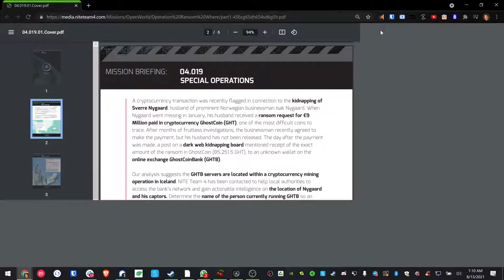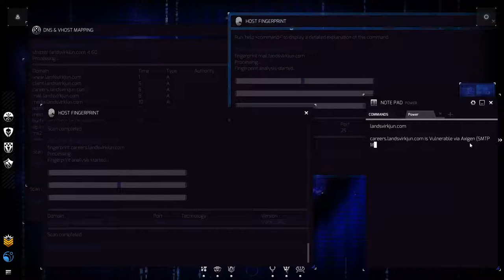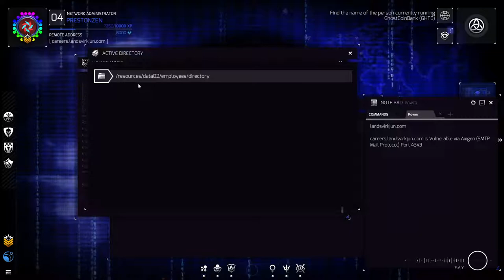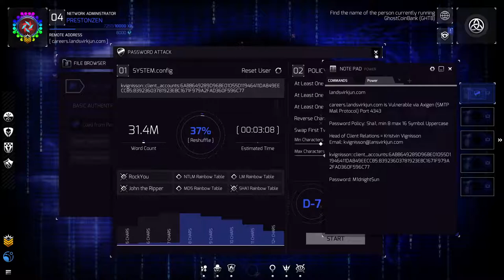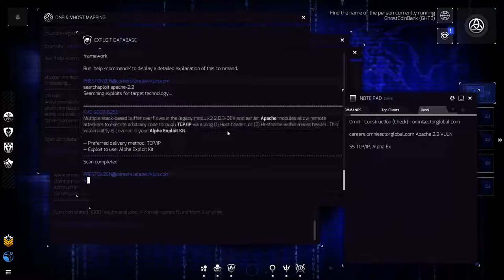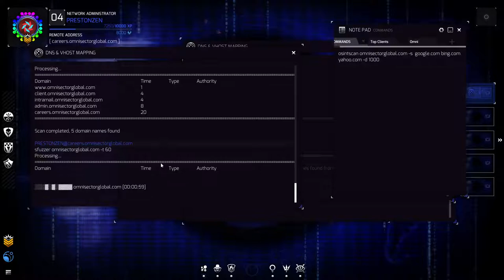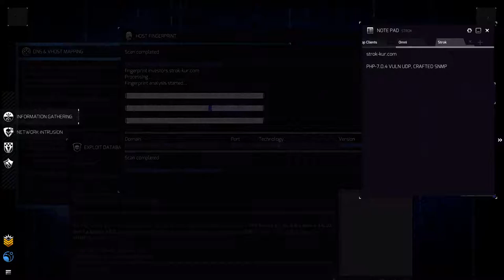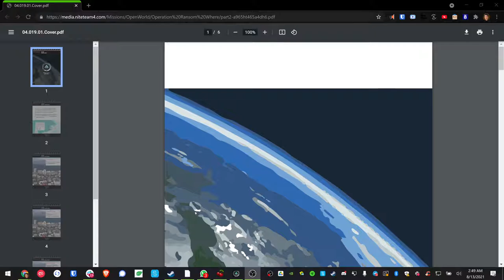Nite Team 4 - Ransom Where Part 1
To learn more about hacking the Defcon community is a great place to begin